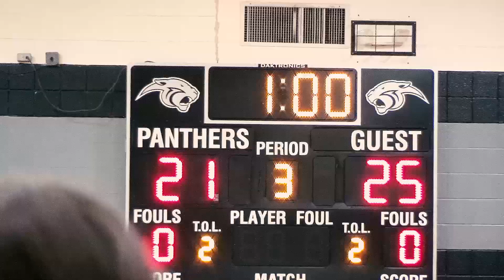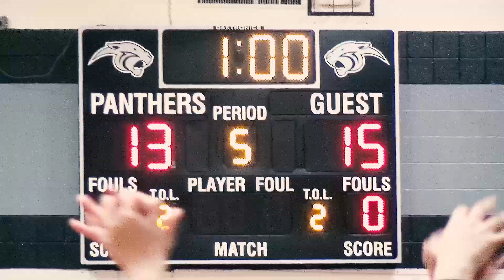United vs United South - Volleyball 2023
Two equally matched teams opening district 30-6A. The Lady Panthers are much improved during this time of season. Lady Longhorns are looking to get back to their winning ways. These two teams were battle-tested and came ready to play.